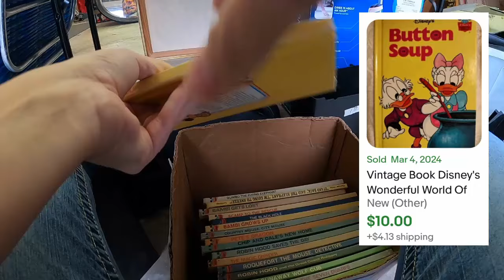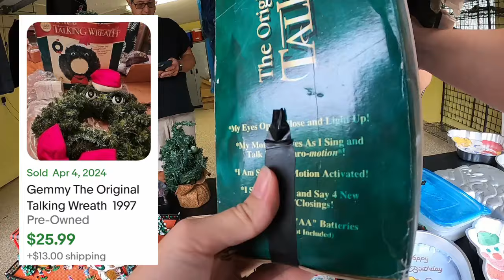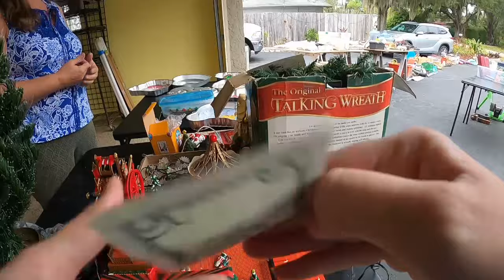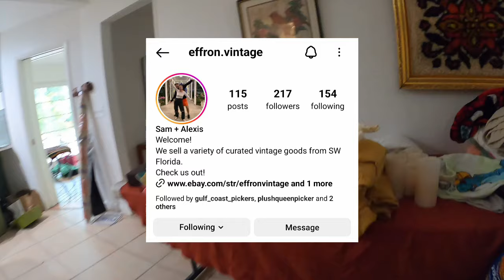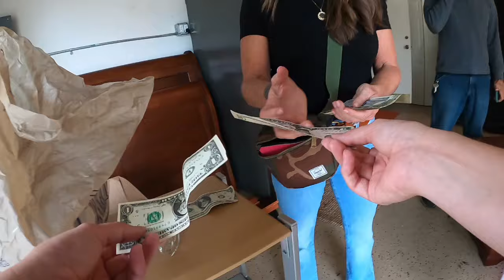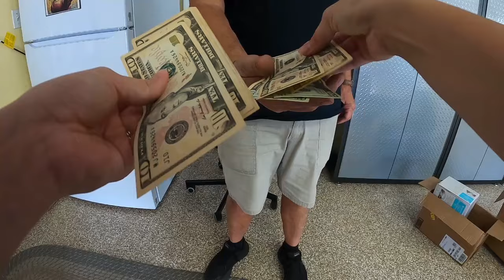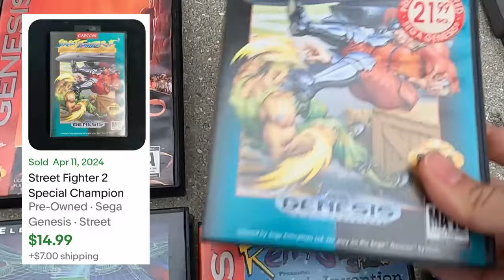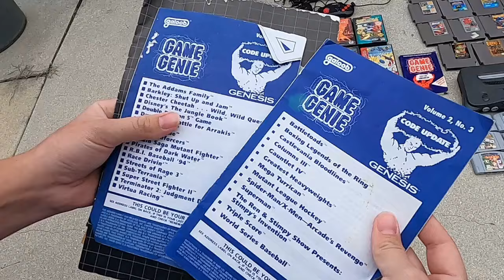WE CAME BACK TO THIS GARAGE SALE FOR A HUGE VIDEO GAME SCORE!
We found classic video game heaven at this garage sale!

Sign up for Whatnot! New users get $15 FREE when you sign up with this link:

Address if you want to send me anything! Much love!
350 W Venice Ave.